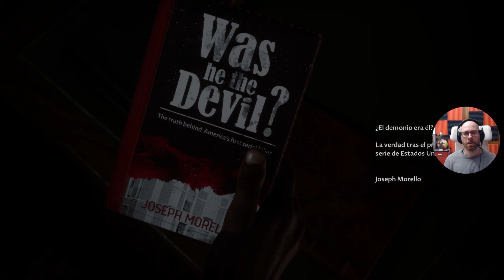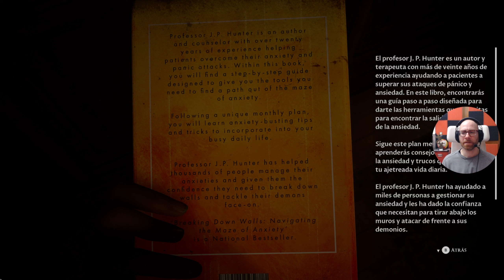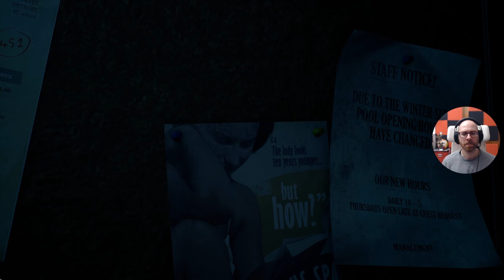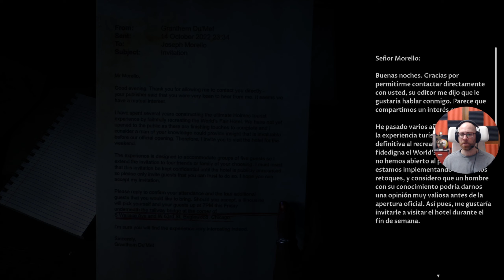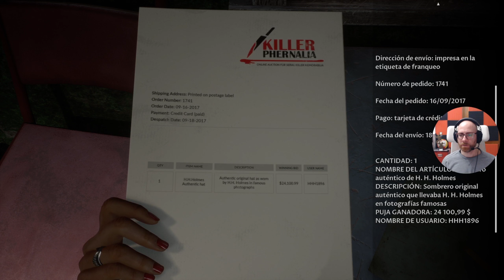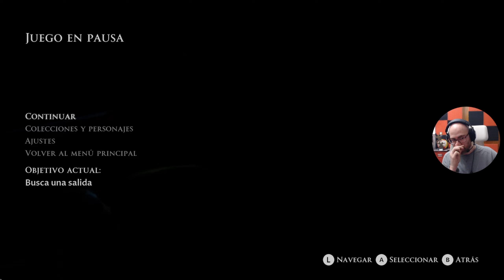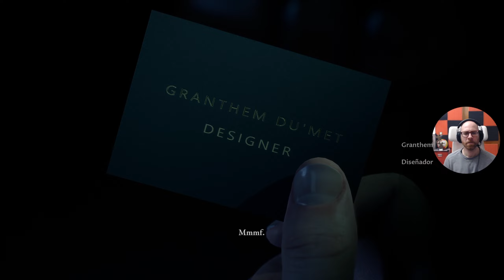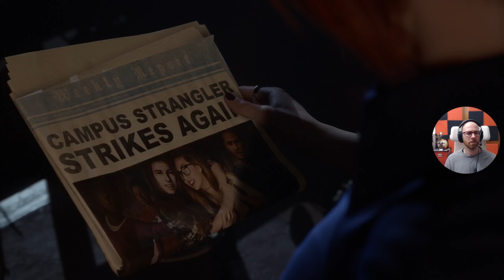The Dark Pictures Anthology: The Devil in Me| PC | Espñaol | Cp.2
Un grupo de realizadores de documentales recibe una misteriosa invitación a una réplica moderna del «Castillo de los asesinatos» del asesino en serie H. H. Holmes. Pero, nada más llegar, descubren que los están observando y manipulando, y de repente se juegan mucho más que la audiencia...

MI PC:

- Tarjeta Gráfica: XFC MERC 308 AMD RADEON RX 6700 XT
- Procesador: Procesador AMD Ryzen 7 3800XT 4.6 Ghz (4.9 Ghz modo turbo)
- Placa base: MSI MPG B550 Gaming Plus
- Memoría RAM: Kingston FURY Beast DDR4 3200 MHz 32 GB 2x16GB CL16
- Fuente de alimentación: Aerocool LUX 750M RGB 750W Bronze Semi-Modular
- Caja: Aerocool Quartz USB 3.0 LED Rojo Cristal Templado
- DirectX Version: DirectX 12
- Micrófono: Blue Snowball
- Webcam: Logitech HD Pro Webcam C920 2.0
- Pantalla: Monitor - LG Ultragear 24GN650-B 24" LED IPS FullHD 144Hz
- Pantalla: Monitor - PEAQ PMO Slim S320, 31.5" WQHD
- Disco duro SSD NMVe M.2: Samsung 970 EVO PLUS 500GB
- Disco duro SSHD: Seagate FireCuda SSHD 2.5" 1TB SATA3
- Disco SSD 1: Kingston 128GB
- Disco SSD 2: Samsung 750 Evo SSD Series 250GB SATA3
- Disipador: Corsair Hydro H100x Refrigeración Líquida
- Ventilación: Cinco ventiladores 120x120
- Programas de grabación: ReLive(AMD), OBS Studio, Bandicam y Game DVR(Windows 10).
- Programas de edición: Avidemux, Photoshop y Premiere